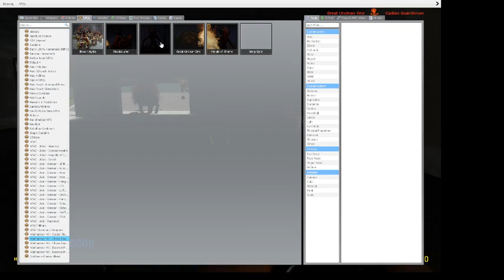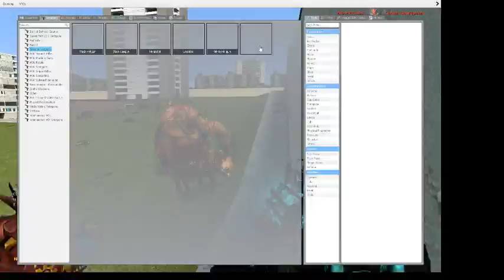garrys mod/ imperial gaurd vs chaos/khorn